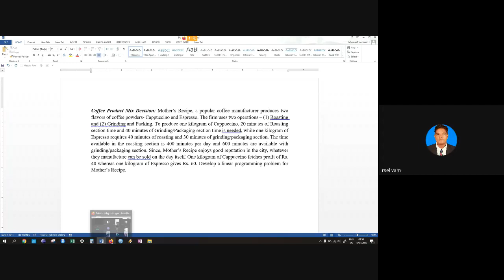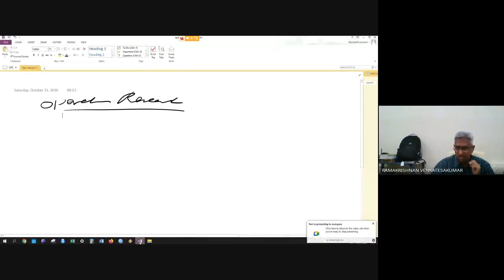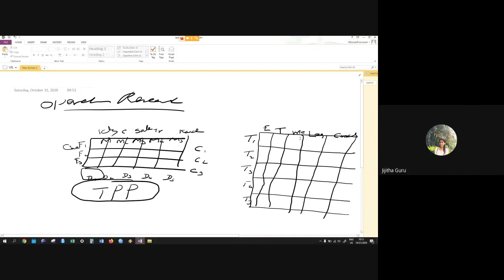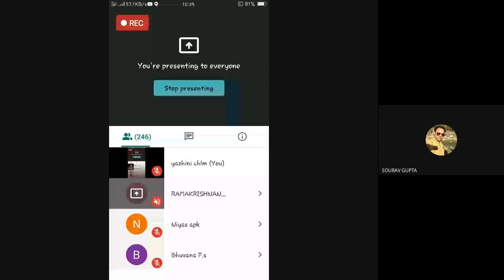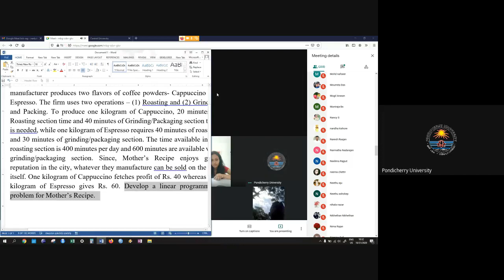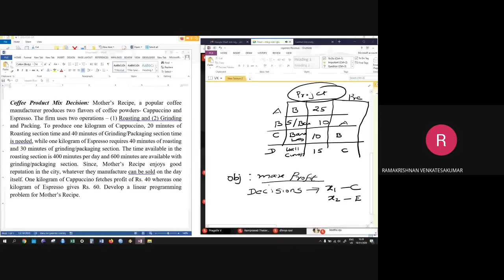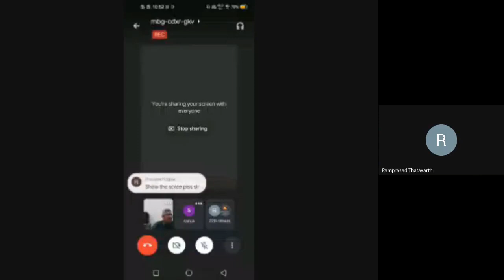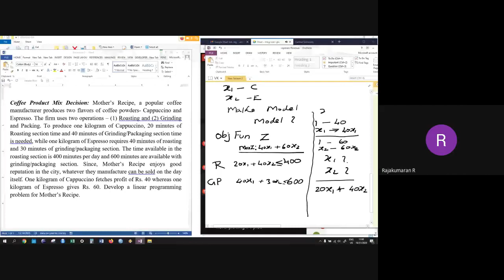DDE PCP Webinar II Semester for 2019 Academic Year Batch 2020